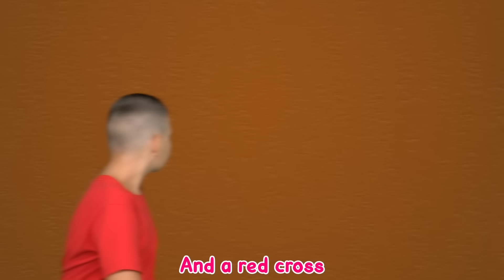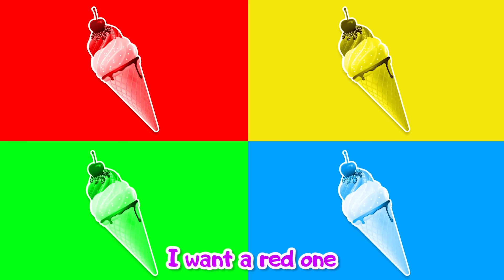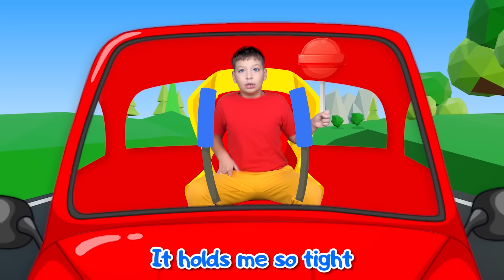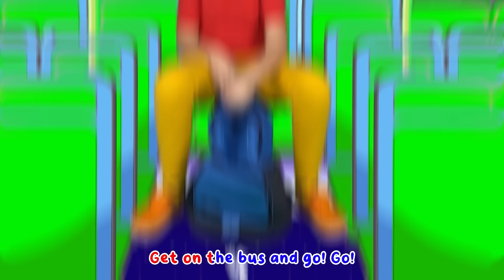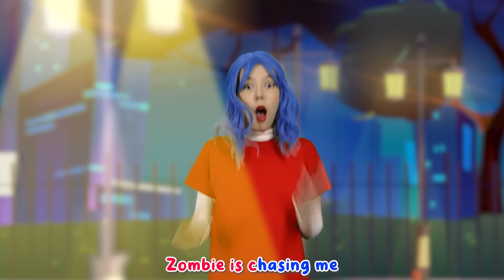Baby Born Song + more Kids Songs & Videos with Max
It's new kids song about "Baby Born Song".